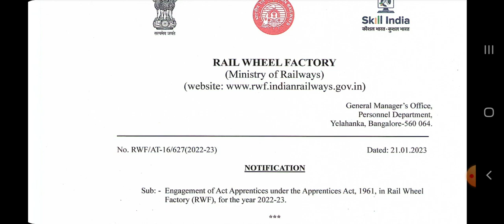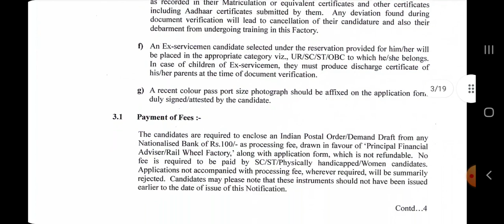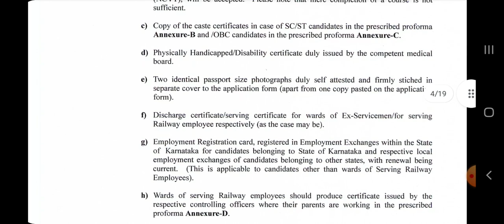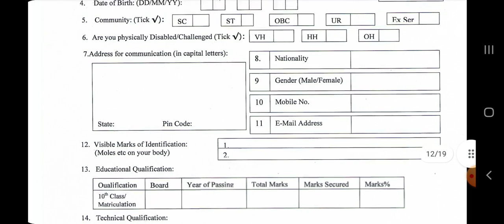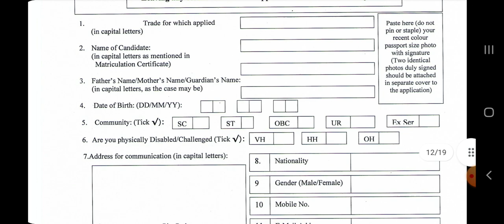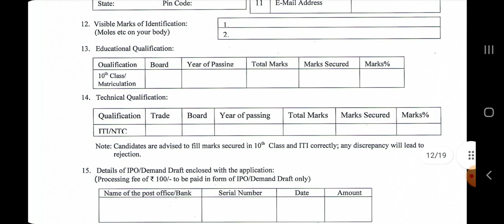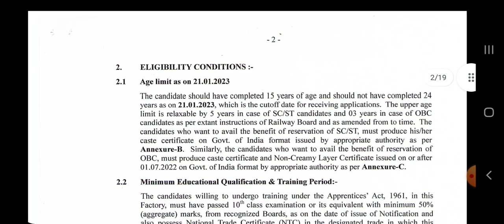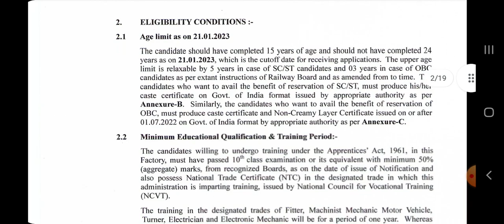Rail Wheel Apprentice Apply Process 2023 Tamil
Rail Wheel Factory Apprentice Recruitment 2023. Rail Wheel Factory invites Applications from Eligible Indian Nationals on Direct recruitment basis for 192 Trade Apprentice Posts. Interested Candidates Kindly  read the notifications completely, check out the eligibility details and Download the Application /. Last date for the receipt of application along with enclosures is 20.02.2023. I hope all of you like this video, Drop your queries at or comment your queries. Thank You.

Copyright :-